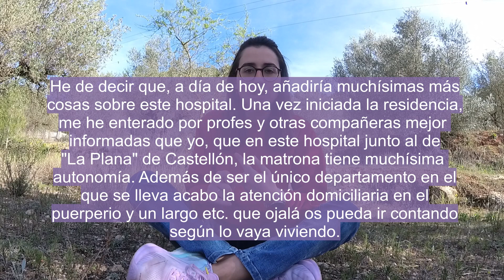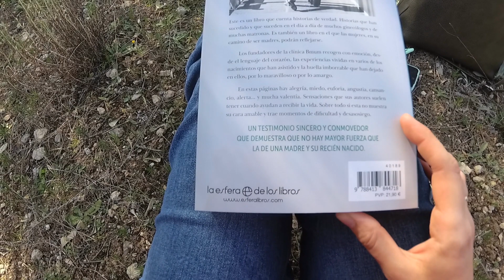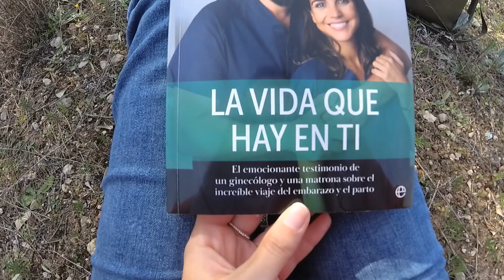¿En qué hospital haré la residencia de matrona? 👩‍⚕️ 🤰🏻 -14 de marzo 📅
En este vídeo os cuento cómo vi las listas definitivas. Posiblemente, a diferencia del resto del mundo, no lo viví cómo una situación que marcaría un antes y un después. Desde el día del examen hasta que salen las listas transcurrieron dos meses y medio en los que hay muchísimas plataformas que te estima en qué situación estás, por lo que para mí, aunque fue una alegría enorme, la situación que esperaba con ansia y que sabía que sí iba a ser un antes y un después, no era la posición exacta en la que estaba, sino la elección del hospital. Más que nada porque ya me habían dicho que de los listados provisionales a los definitivos no solías moverte mucho. A partir de este momento, se inició otro proceso: la elección del hospital que será tu casa en los próximos dos años. Para mí, en esta parte del proceso fue clave la plataforma TuPlazaFSE.com, ya que a través de esta plataforma te podías hacer una idea bastante fiable de cómo estaba la situación. Por otra parte, os cuento cómo fue la primera Jornada de puertas abiertas a la que asistí yo os hago un spoiler del hospital en el que, a día de hoy, estoy haciendo la residencia. Por último, al final del vídeo os dejo una recomendación matronil 💝